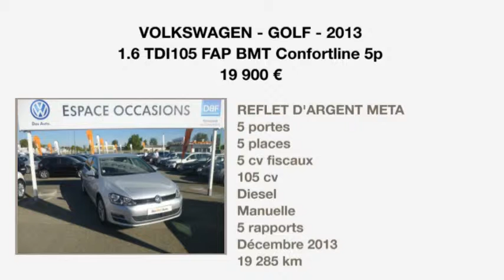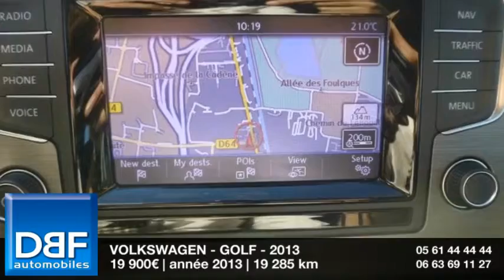Annonce Occasion VOLKSWAGEN Golf 1.6 TDI105 FAP BMT Confortline 5p 2013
DBF TOULOUSE AUTOMOBILES ETATS UNIS vous propose cette Annonce Occasion VOLKSWAGEN Golf 1.6 TDI105 FAP BMT Confortline 5p 2013 au prix de 19900 €.
Pack Drive Assist I
ABS
Accoudoir arrière
Airbag conducteur
Airbag genoux
Antidémarrage électronique
Antipatinage
Banquette 1/3-2/3
Becquet arrière
Calandre chromée
Compte tours
Contrôle élect. de la pression des pneus
EBD
Ecran tactile
ESP
Essuie-glace arrière
Kit anti-crevaison
Phares additionnels en virage
Phares antibrouillard directionnels
Phares halogènes
Poches d'aumonières
Pommeau de levier vitesse en cuir
Porte-gobelets arrière
Porte-gobelets avant
Préparation Isofix
Prise 12V
Prise auxiliaire de connexion audio
Prise Jack
Prise USB
Radar de stationnement AV et AR
Rétroviseurs dégivrants
Rétroviseurs électriques
Rétroviseurs extérieurs à mémoire
Rétroviseurs extérieurs électrochromes
Sièges avant réglables hauteur-lombaire
Température extérieure
Vitres teintées
Volant cuir
Volant multifonction

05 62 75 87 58